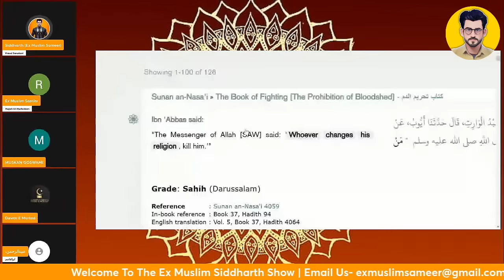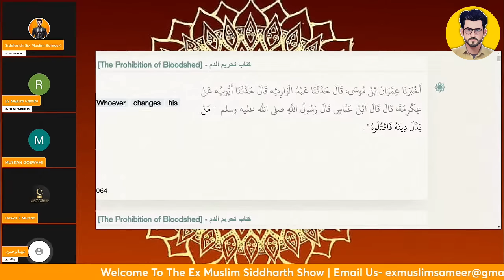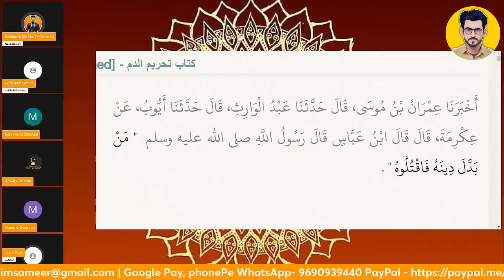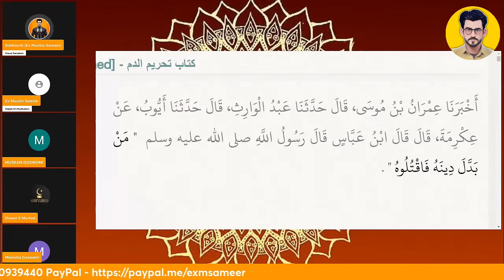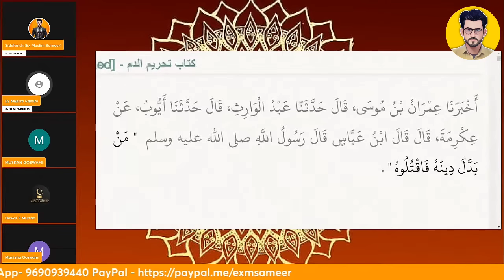Muslim wants To Kill Me & Others Ex Muslim | Muslim V/s Ex Muslim Sameer.